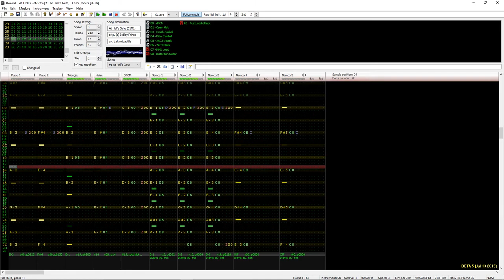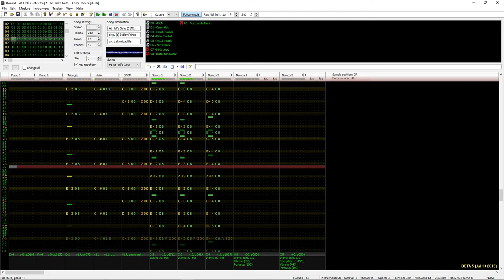At Doom's Gate (E1M1) [FamiTracker Huge Guts Edition]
My take on the E1M1 theme from Doom 1. I made this in FamiTracker 0.5 with the N163. I added stereo. FTM
Also, RIP & TEAR!